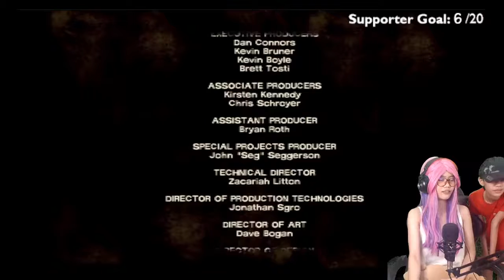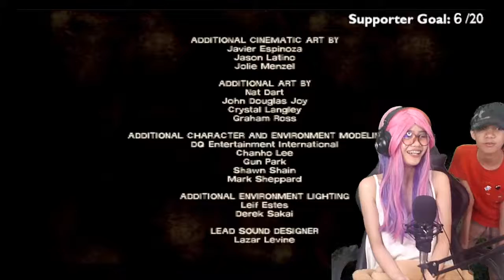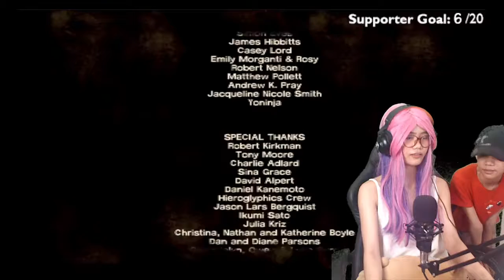Apocalypse Is Here!! Fear The Walking Dead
Follow me on:
Insta📸: @psylockeg
Tiktok☺: @psylockeg